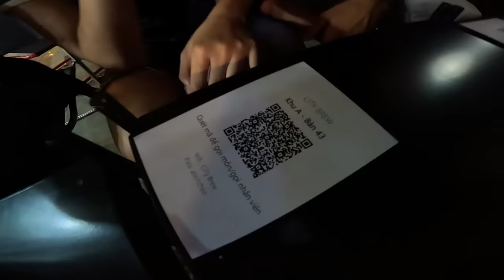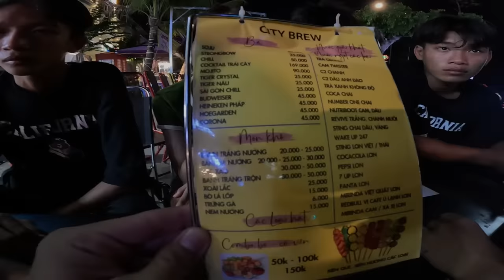Anh Thời Đại | Thử Thách Review Phố Đi Bộ Bạch Đằng Bình Dương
Review Phố Đi Bộ Bạch Đằng Bình Dương | anh thời đại
-Ủng Hộ Team mình một Like và một Chia sẽ lên FACEBOOK Và TikTok để team mình có động lực làm video hay cho cả nhà xem nhé  ! Chúc mọi người xem video vui vẻ !
© Bản quyền thuộc về Anh Thời Đại TV
© Copyright By Anh Thời Đại TV & Do not Reup.